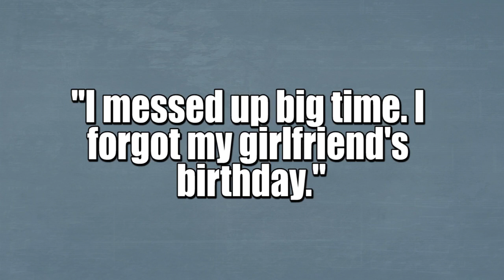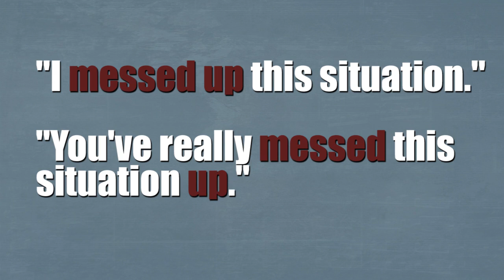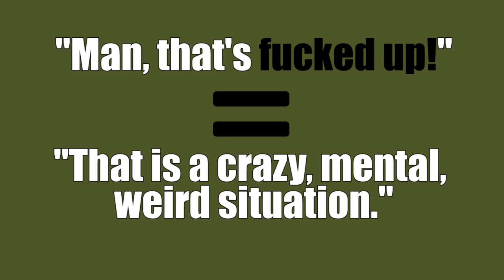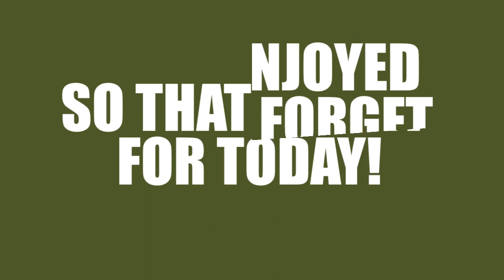MESS UP, SCREW UP, FUCK UP | How To Say I Made a Mistake in English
CORRECTION: 0:07: Phrasal Verbs

How to Use Mess Up, Screw Up, Fuck Up?
How to Say I Made a Mistake?

Are you looking for a channel to advance your English? Well, English is my second language, too. Learning it has been quite an adventure. And now, I believe that I can be helpful for others to improve their English with my videos.

Please write your ideas in the comments, and ask me any question you have in mind! You can also suggest new video ideas! :)

0:53 (Correction): "in this usage, a noun or pronoun can be used"